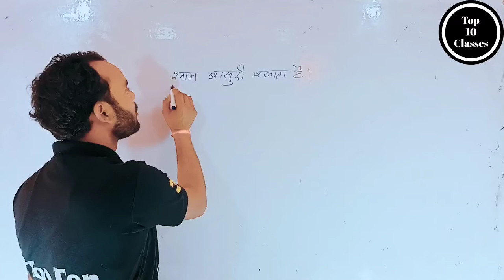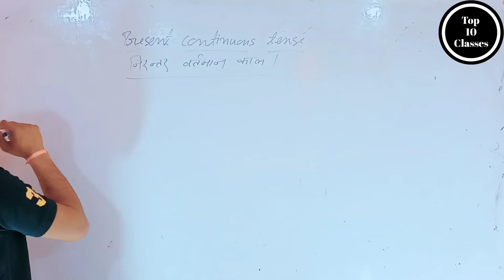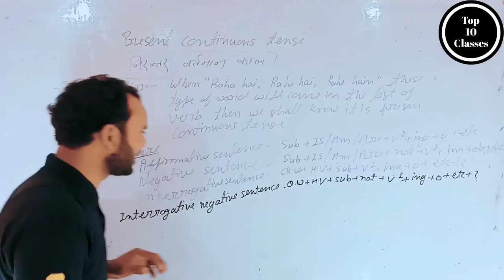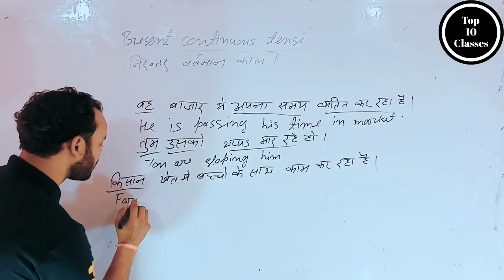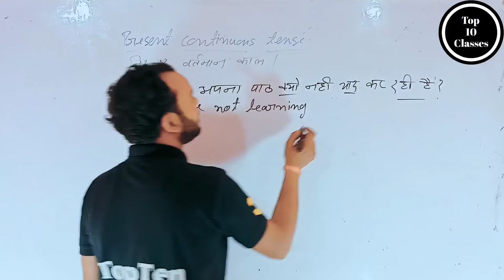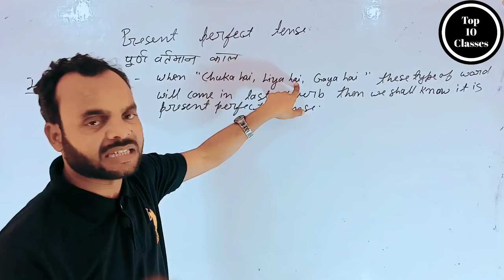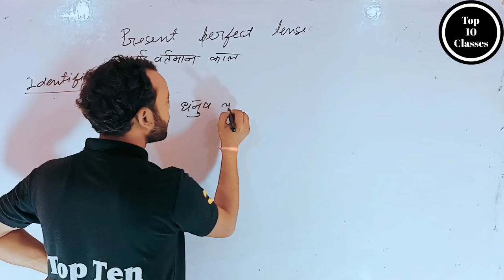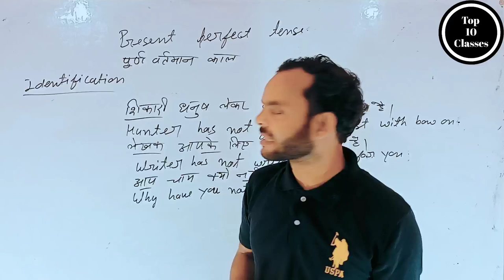Present Continuous Tense - English Grammer | Class 10 CBSE\UP BOARD